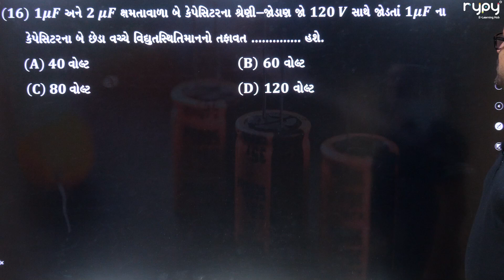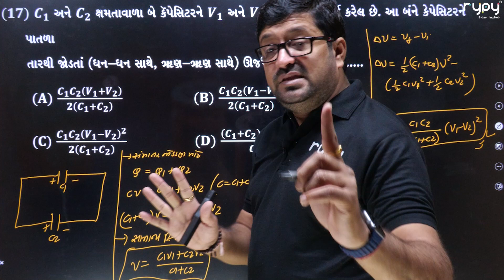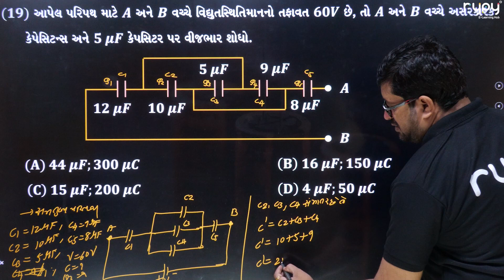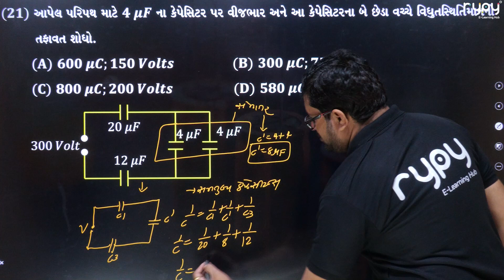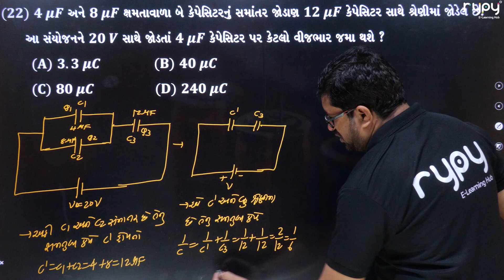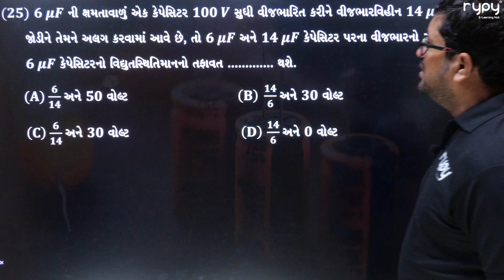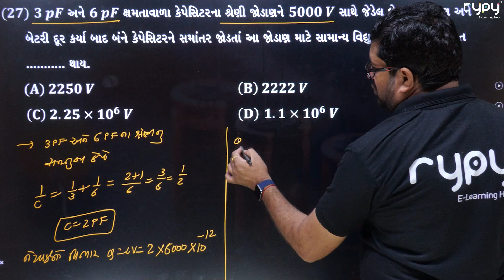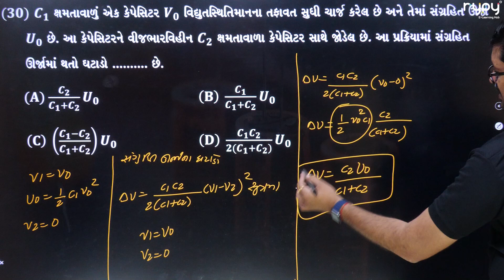NEET | 12 Science | Physics | કેપેસિટરનું શ્રેણી જોડાણ અને સમાંતર જોડાણ | MCQs | Part - 3